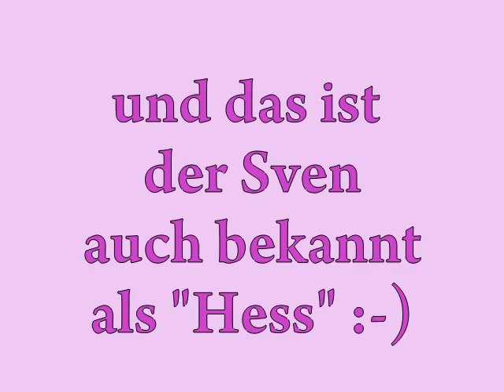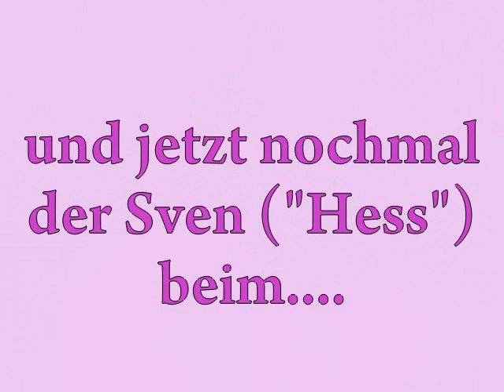Kulmbach VW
Sveniiii usw...